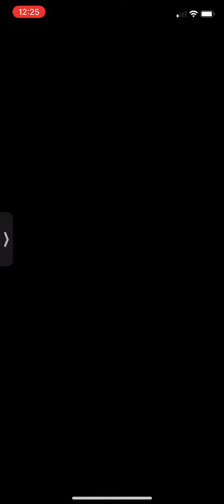Playing Mario Kart Tour as fire Rosalina with the inferno flyer kart.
The song is I like to move it berge remix